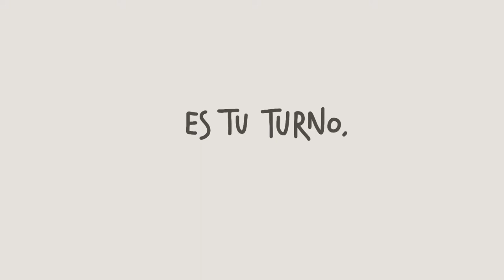Museo de América. Todos los caminos conducen a América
Todos los caminos conducen a América. A través de sus salas permanentes, el Museo de América proporciona la posibilidad de seguir las huellas de las culturas americanas y conocer las singulares respuestas que han dado a los retos universales del hombre. Mediante una magnífica colección de objetos precolombinos (como los procedentes de Perú y Guatemala), de la época colonial (escuelas andinas y del virreinato de Nueva España), y de los pueblos indígenas contemporáneos (desde la Costa Noroeste de Norteamérica al Amazonas), y utilizando un discurso antropológico, presidido por el respeto a todas las culturas, el Museo de América ofrece la posibilidad de detenerse ante los numerosos objetos, textos e imágenes que han difundido durante siglos realidades e invenciones sobre América. De este modo es posible reconocer cómo evolucionaron sus pueblos y culturas a través de más de 12 000 años de historia, cómo se articularon sus modelos de sociedad, cómo fue su aportación al mundo de la religión y qué instrumentos utilizaron para comunicarse entre sí.